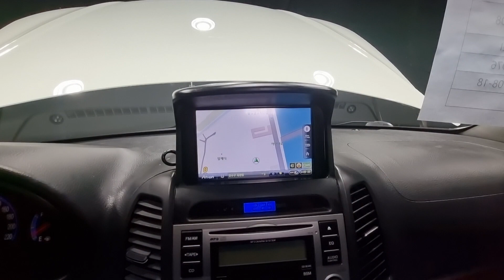SantaFe CM 2.0 VGT 2WD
KMHSJ81VP8U312102